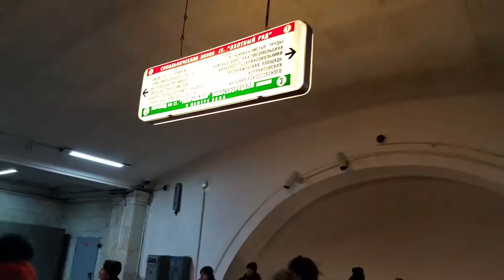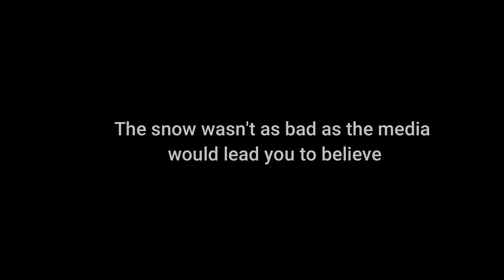Snowfall of the Century in Moscow.. not that bad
I traveled from Red Square to Park Druzhby during what was called the "Snowfall of the Century" in Moscow. 15-18 inches of snow was no joke, but I thought they would be used to that. I wish I brought my snowpants to take in some sledding.